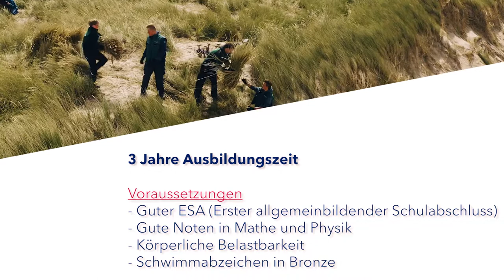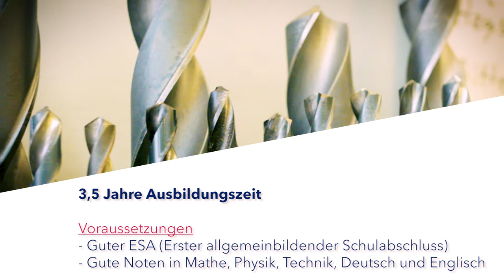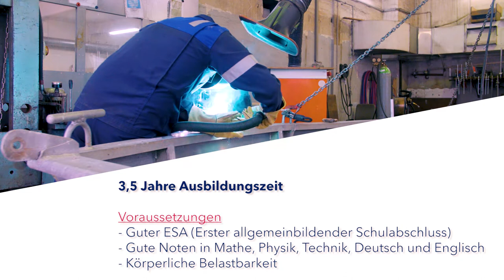Vielseitig und sinnvoll: Die Ausbildung im LKN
In der Natur, unter netten Menschen und dabei noch etwas Sinnvolles tun - die Ausbildung im Landesbetrieb für Küstenschutz, Nationalpark und Meeresschutz Schleswig-Holstein (LKN.SH) bietet dieses spannende Rundumpaket in unterschiedlichen Berufen. Auszubildende laden in diesem Film ein zu einer Reise durch ihren Alltag, der so gar keiner ist  - Ansehen & Bewerben!